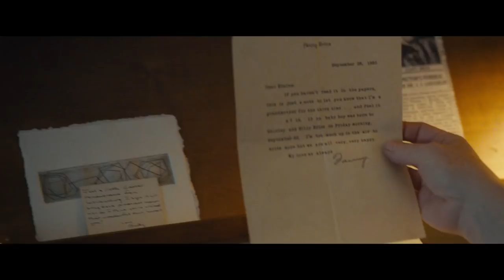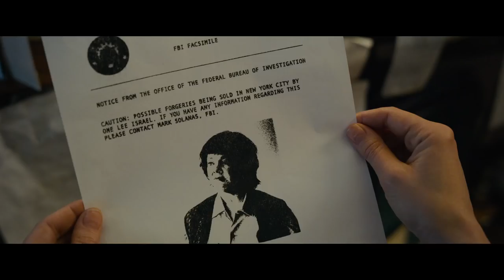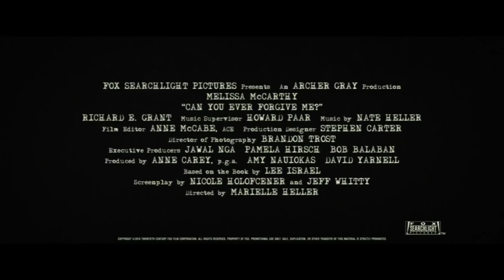Can You Ever Forgive Me? Official Trailer #1 (2018) Melissa McCarthy Biography Movie HD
Can You Ever Forgive Me? Trailer 1 (2018) Melissa McCarthy Biography Movie HD [Official Trailer]